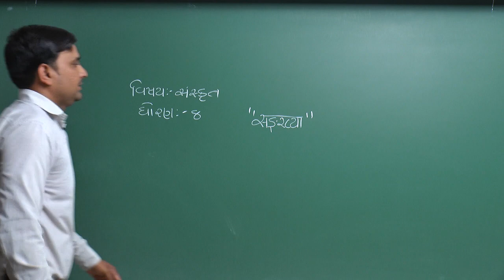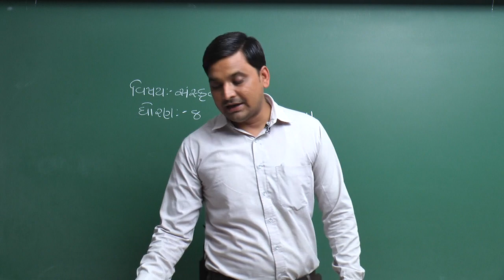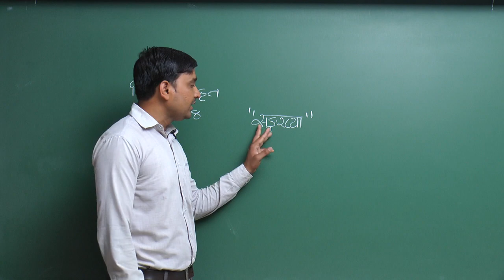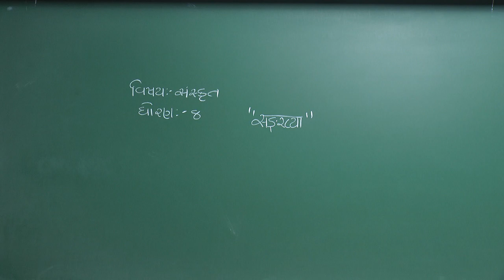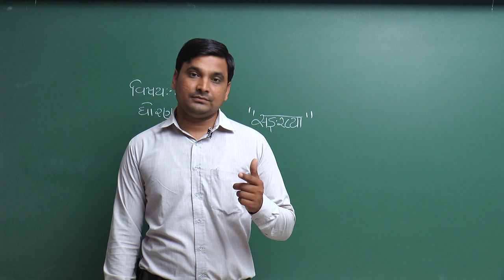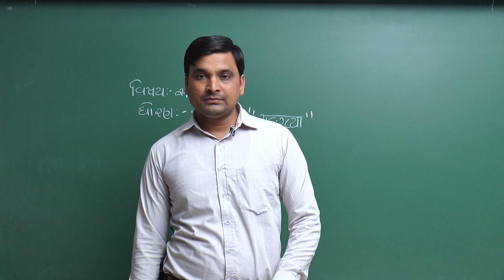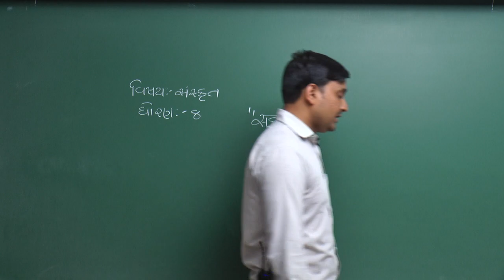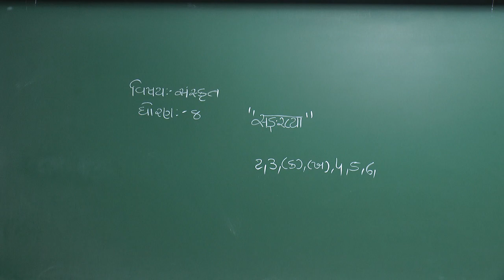Std - 8 Sanskrit Path -7